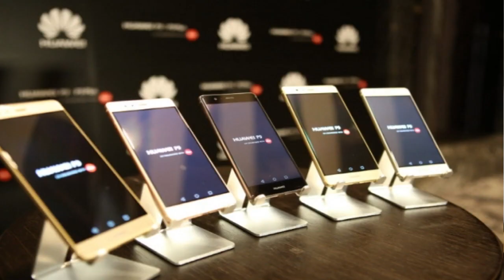SUCCESS V/S ENGLISH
AMERICAN INSTITUTE KUCHAMAN IS GOING TO ORGANISED  ONLINE DIGITAL ENGLISH CLASSES